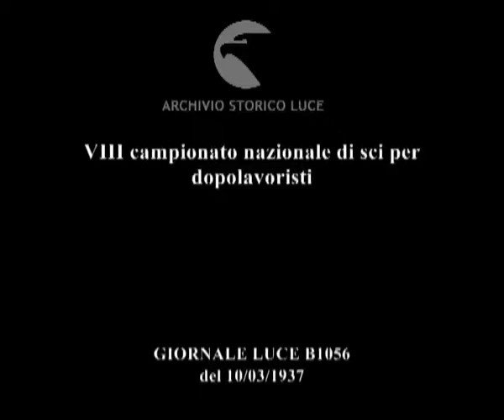VIII campionato nazionale di sci per dopolavoristi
Descrizione sequenze:la fila dei concorrenti che partecipano alla manifestazione di marcia e tiro su sci ; il via alla manifestazione ; momenti del tiro con carabine ; vincono la gara di marcia e tiro i dopolavoristi del gruppo aziendale Fiat ; fasi del campionato di discesa femminile vinto da Maria Hroell di Bolzano ;